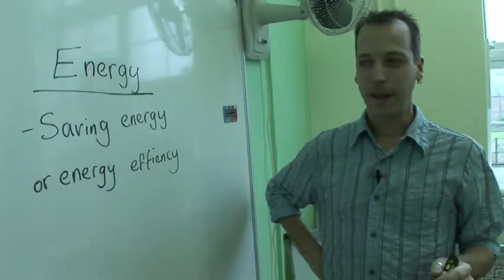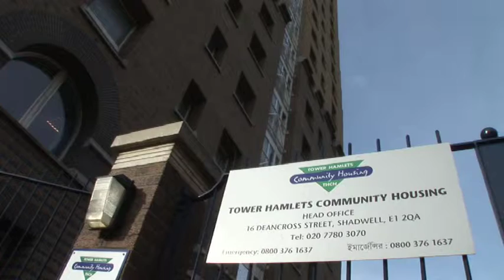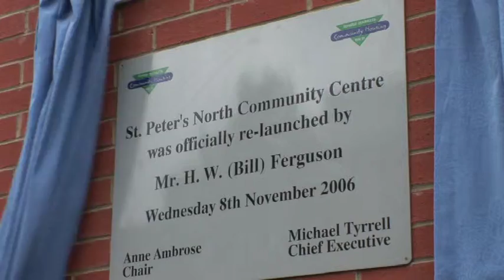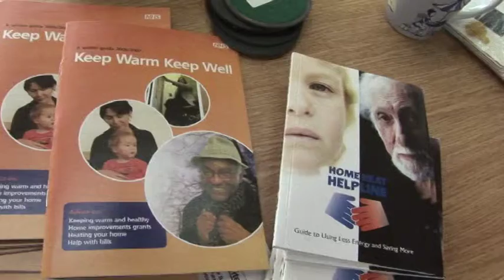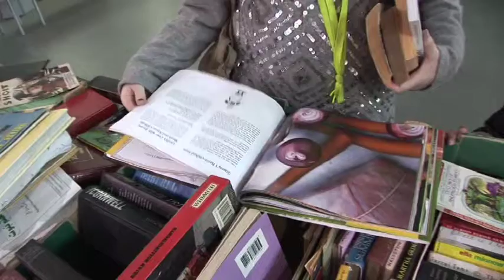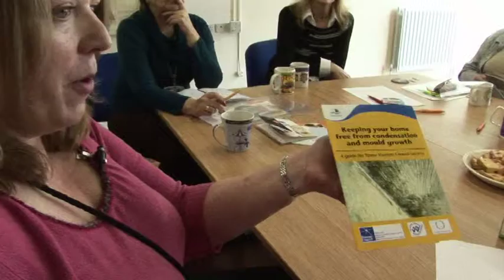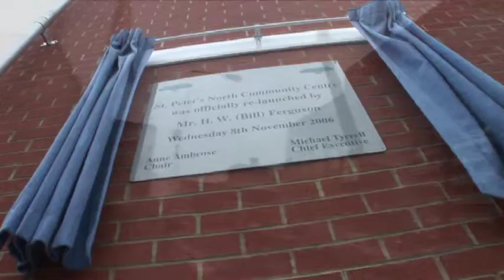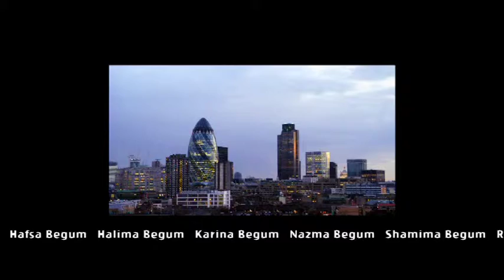Be Energy Efficient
Here's a short video we produced back in 2006 with the Tower Hamlets Waste Education Project and the Tower Hamlets Energy Efficiency Unit